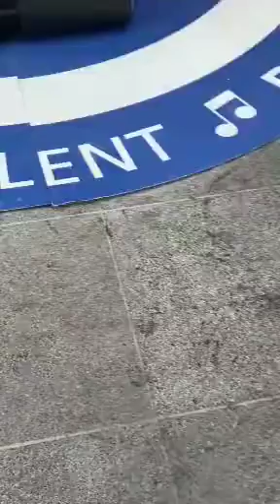La Cumparista | Den Haag Central Station